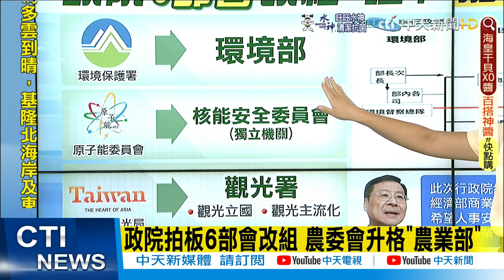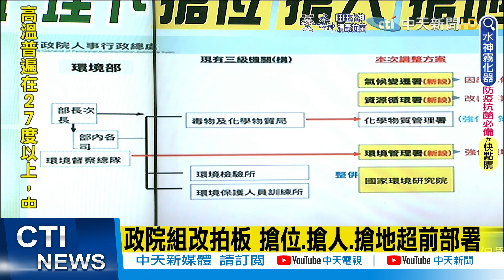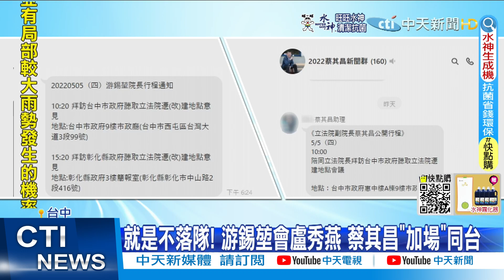【每日必看】就是不落隊! 游錫堃會盧秀燕 蔡其昌"加場"同台｜政院組改拍板 搶位.搶人.搶地超前部署｜政院拍板6部會改組 農委會升格"農業部"@中天新聞CtiNews 20220506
00:00 政院拍板6部會改組 農委會升格"農業部"
00:16 政院通過"五部一會"組改 新增"環境部"
01:29 政院組改拍板 環署明年升環境部爆"搶位戰"
01:51 政院組改拍板 搶位.搶人.搶地超前部署
02:51 就是不落隊! 游錫堃會盧秀燕 蔡其昌"加場"同台